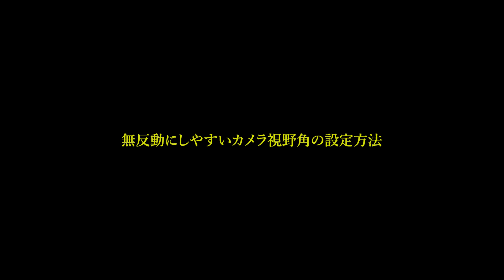【荒野行動】誰でも簡単に無反動にしやすい「カメラ視野角の設定方法」を徹底解説！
いいねと高評価が動画投稿のモチベになってます！いつもありがとう！

【最新のお得情報が手に入る】公式ディスコード
【お得】最大9%分のおまけが貰える金券購入サイト！

【120フレームに対応してるオススメの端末】
iPad Pro11インチ
iPad Pro12.9インチ（現在使用中）

これだけは見た方が良い動画【TOP3】

タイ人になりたいの感度設定（2022/6/28更新）
・加速ON（エイム加速禁止OFF）
スコープ感度
・スコープオフ72
・ドット50
・視野角0.0
左射撃スコープ感度
・スコープオフ50
・ドット50